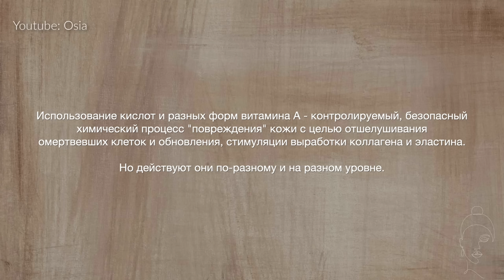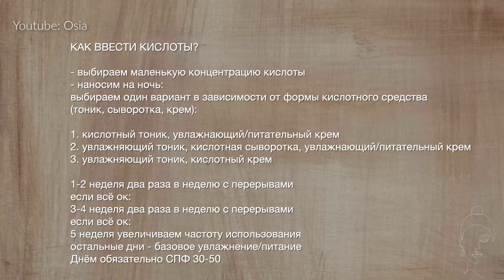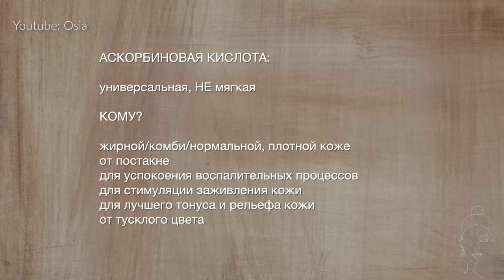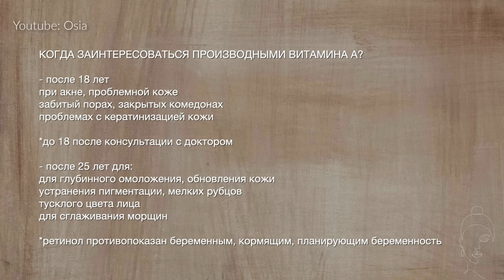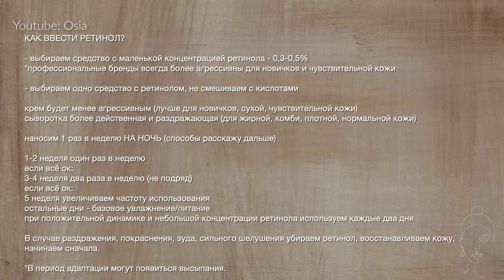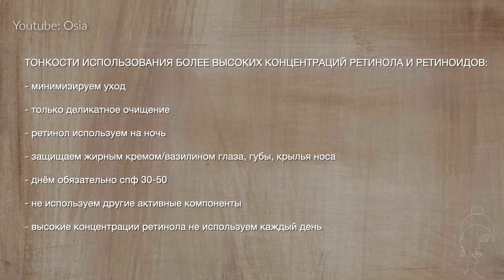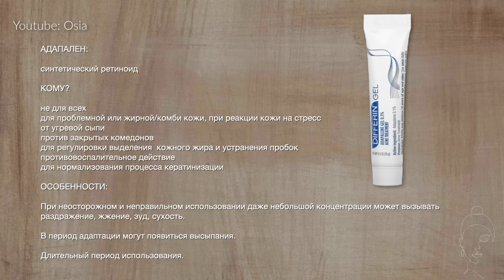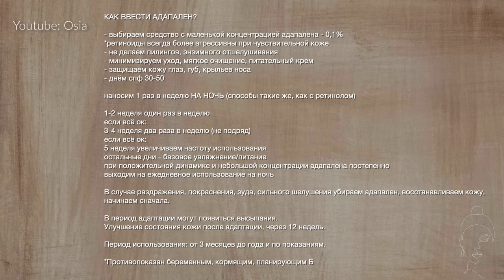ЭТО УЛУЧШИТ КОЖУ! КИСЛОТЫ И РЕТИНОЛ. ЧТО ВЫБРАТЬ? КАК ИСПОЛЬЗОВАТЬ? ПОЛНЫЙ ГИД, СХЕМЫ УХОДА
БОЛЕЕ СИЛьНЫЕ:

SUNDAY RILEY
ALLIES OF SKIN

АДАПАЛЕН:

Адапален гель для проблемной кожи Differin, Adapalene Gel 0.1 % Acne Treatment

OSIA